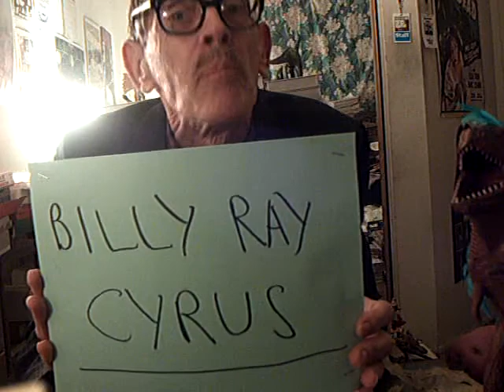Ultradimensional Anomalies No.1:Crematoriums Are Ecological Nightmares(Dr.Ruehl)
Dr.Franklin Ruehl,Ph.D., host of cable TV's "Mysteries From Beyond the Other Dominion," presents Episode No.1 of "Ulradimensional Anomalies," featuring the hedgehog hospital, a crematorium's half-burned cadavers, the danger crematoriums pose to our environment,and other intriguing and bizarre subjects!